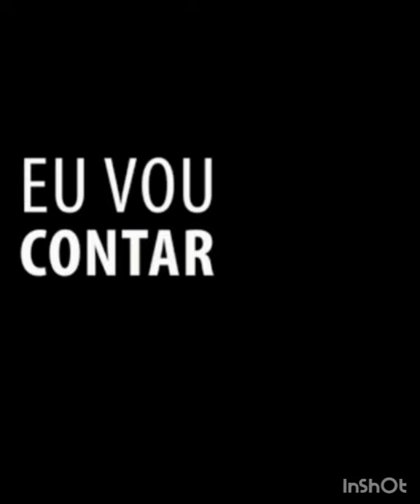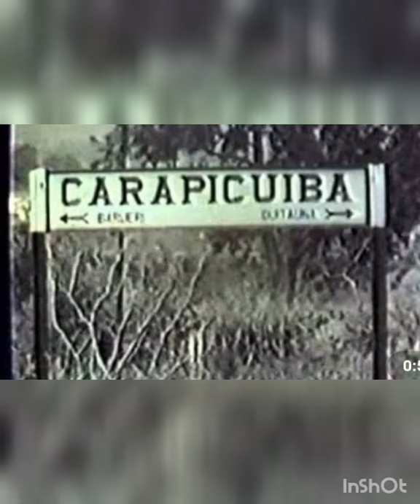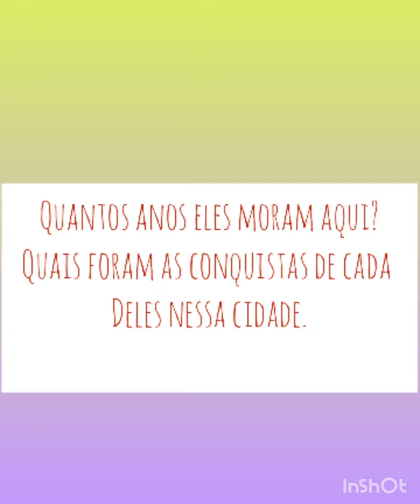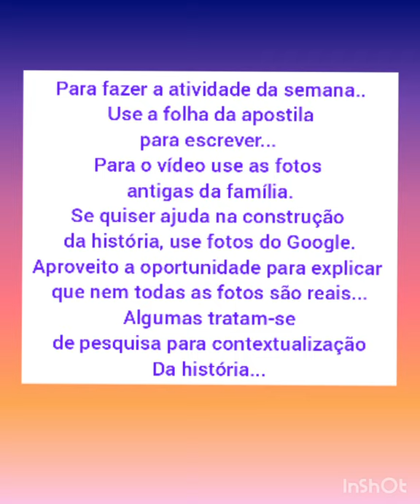ORIENTAÇÃO SOCIAL 3° Encontro: QUAL A HISTÓRIA DA SUA FAMILIA EM CARAPICUÍBA.